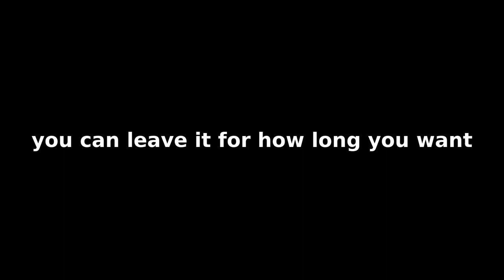INFINITE SPEED (Roblox Plane Crazy)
Today I'm showing you how to build a platform of helium blocks. It takes about 10 seconds to make and it makes you fly up in the air with a constant growing speed.